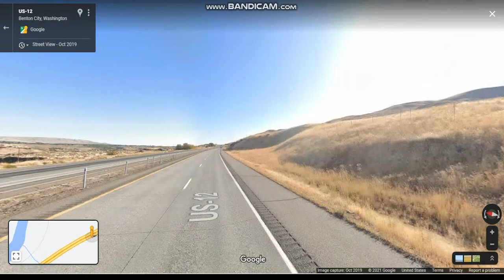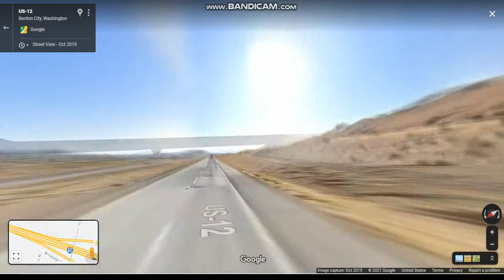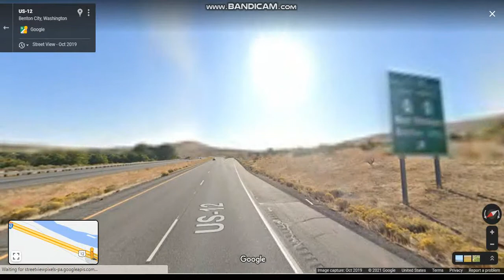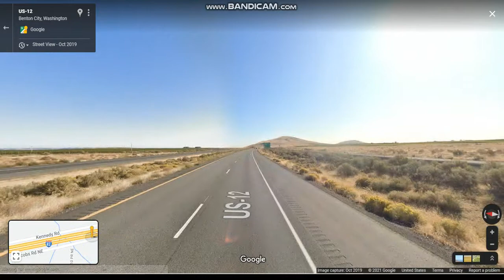Interstate 82 - Washington (Exits 88 to 102) eastbound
Interstate 82 serves the Yakima Valley agricultural region, following the Yakima and Columbia rivers southeastward to the Tri-Cities.